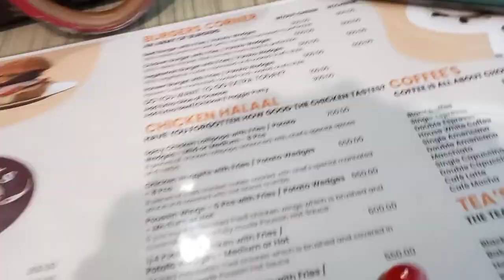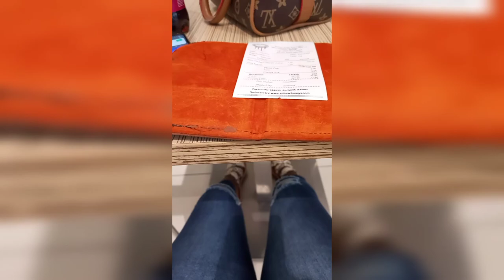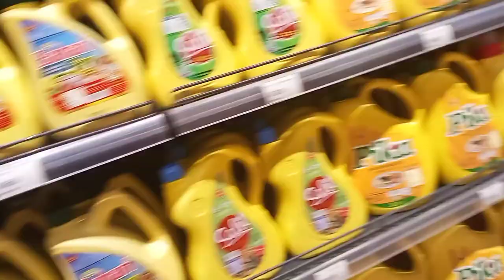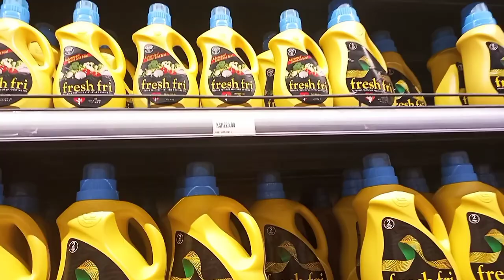VLOG: lunch date//kitenge fest, window shopping & journaling.